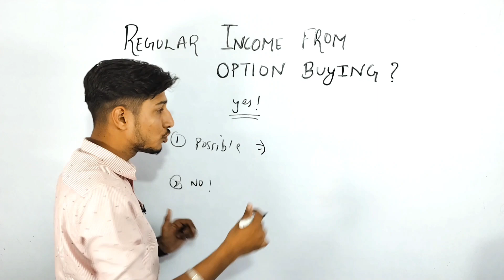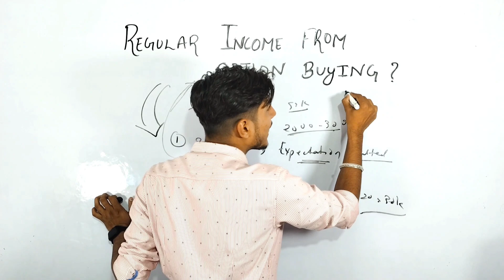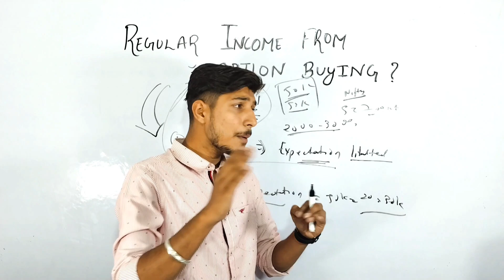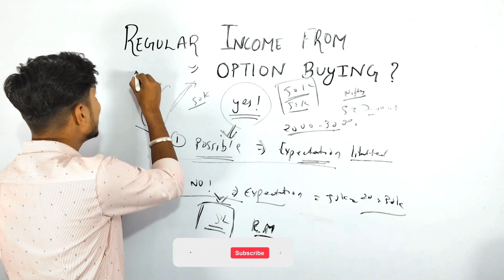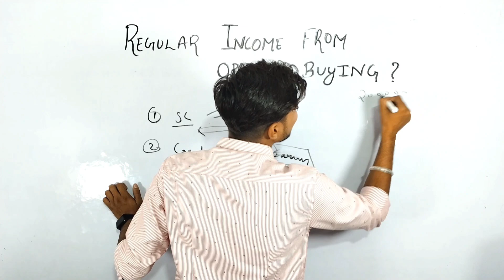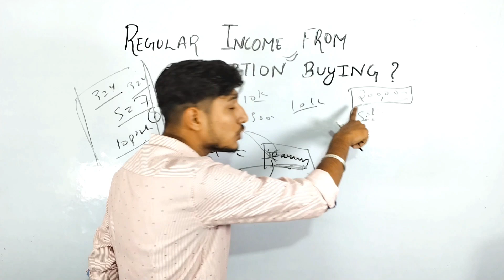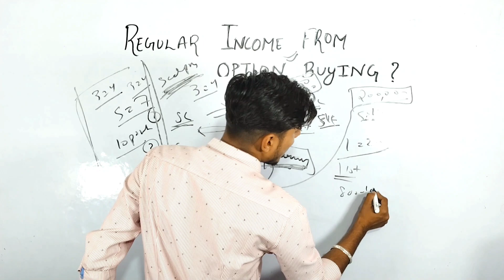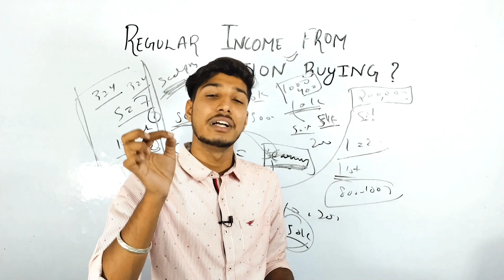Regular Income from option buying possible or not?| Option buying trading Strategy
In this video, we will discuss about Regular income from option buying possible or not.This method has helped us make a lot of money in the past and we believe it can help you too!

Now Earn With Me Enroll In this Project With below links

Our Application is live now!!

Use pvfsmw as org code

OPEN YOUR ACCOUNT IN MSTOCK AND GET LIFETIME ZERO BROKERAGE OFFER

📊Open you demat account in Angelone you will get my perosnal number.

*Documents Require*
1⃣ *Aadhar Card*
2⃣ *PAN Card*
3⃣ *Bank Account Number*

*Thanks & Regards*
*Angel broking*

Sir kindly send me clear pics of all the documents